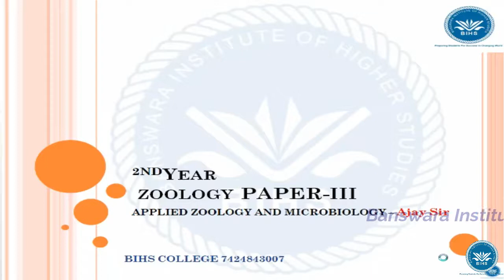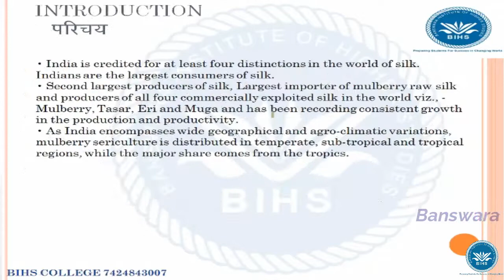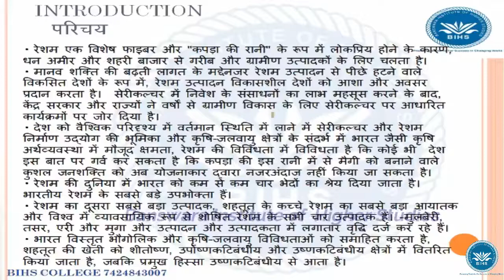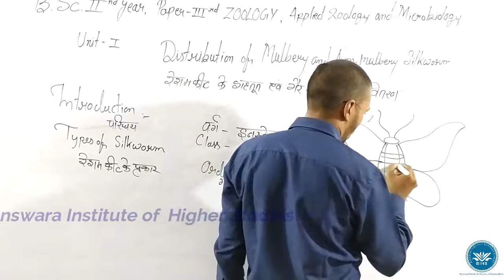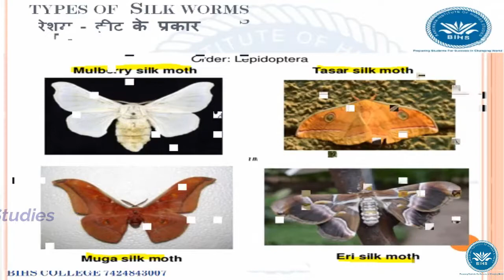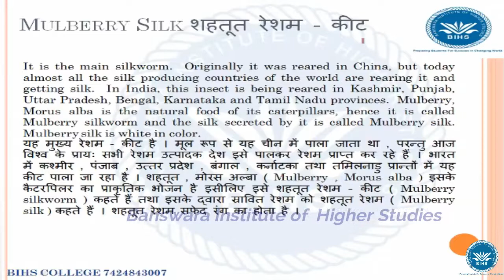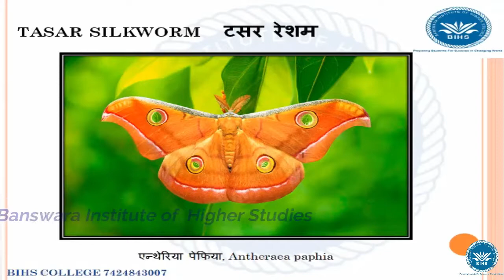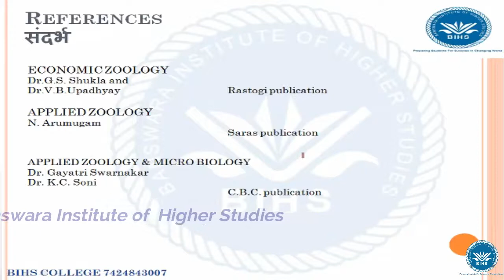B.Sc. 2nd year Bio,Zoology2(APPLIED ZOOLOGY AND MICROBIOLOGY), Unit1, Distribution of mulberry,Lec2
Distribution of mulberry and non- mulberry silkworm शहतूत और गैर शहतूत का वितरण

Silk being an exclusive fiber and popular as "Queen of Textiles", the money moves from the rich and urban market to the poor and rural producers.
 • As the developed countries retreating from the silk production in view of increased cost of human power, silk production provides hope and opportunities to the developing countries. Having realized the benefits of investing resources in sericulture, the Union Government and the States over the years have laid emphasis on programmes based on sericulture for rural development.
• The role of sericulture and silk manufacturing industry in putting the country in its present position in the global scenario and the potential that exists in the agrarian economy like India, in respect of agro-climatic zones, diversity in the variety of silk that no single country can boast of, skilled manpower that creates magiC out of this queen of textiles cannot be overlooked by planner anymore.
• रेशम एक विशेष फाइबर और "कपड़ा की रानी" के रूप में लोकप्रिय होने के कारण, धन अमीर और शहरी बाजार से गरीब और ग्रामीण उत्पादकों के लिए चलता है।
• मानव शक्ति की बढ़ती लागत के मद्देनजर रेशम उत्पादन से पीछे हटने वाले विकसित देशों के रूप में, रेशम उत्पादन विकासशील देशों को आशा और अवसर प्रदान करता है।  सेरीकल्चर में निवेश के संसाधनों का लाभ महसूस करने के बाद, केंद्र सरकार और राज्यों ने वर्षों से ग्रामीण विकास के लिए सेरीकल्चर पर आधारित कार्यक्रमों पर जोर दिया है।
• देश को वैश्विक परिदृश्य में वर्तमान स्थिति में लाने में सेरीकल्चर और रेशम निर्माण उद्योग की भूमिका और कृषि-जलवायु क्षेत्रों के संदर्भ में भारत जैसी कृषि अर्थव्यवस्था में मौजूद क्षमता, रेशम की विविधता में विविधता है कि कोई भी  देश इस बात पर गर्व कर सकता है कि कपड़ा की इस रानी में से मैगी को बनाने वाले कुशल जनशक्ति को अब योजनाकार द्वारा नजरअंदाज नहीं किया जा सकता है।
• रेशम की दुनिया में भारत को कम से कम चार भेदों का श्रेय दिया जाता है।  भारतीय रेशम के सबसे बड़े उपभोक्ता हैं।
• रेशम का दूसरा सबसे बड़ा उत्पादक, शहतूत के कच्चे रेशम का सबसे बड़ा आयातक और विश्व में व्यावसायिक रूप से शोषित रेशम के सभी चार उत्पादक हैं। -मुलबेरी, तसर, एरी और मुगा और उत्पादन और उत्पादकता में लगातार वृद्धि दर्ज कर रहे हैं।  • भारत विस्तृत भौगोलिक और कृषि-जलवायु विविधताओं को समाहित करता है, शहतूत की खेती को शीतोष्ण, उपोष्णकटिबंधीय और उष्णकटिबंधीय क्षेत्रों में वितरित किया जाता है, जबकि प्रमुख हिस्सा उष्णकटिबंधीय से आता है।